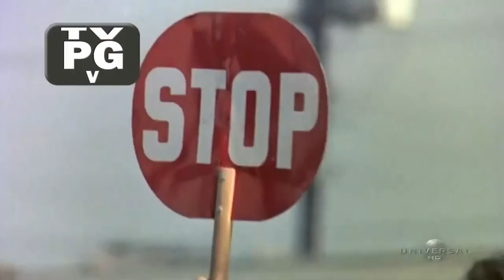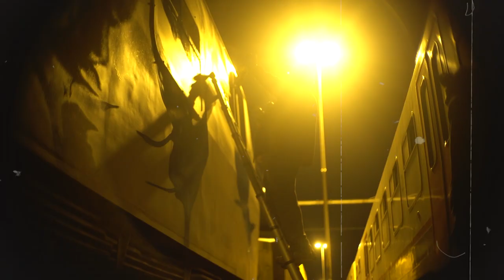Seyars Angels | Lady K, Alise, Luck & Sany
Film by @g_i_f_g_a_s